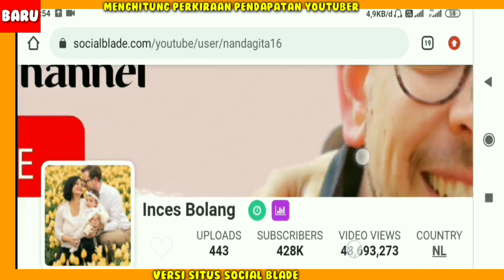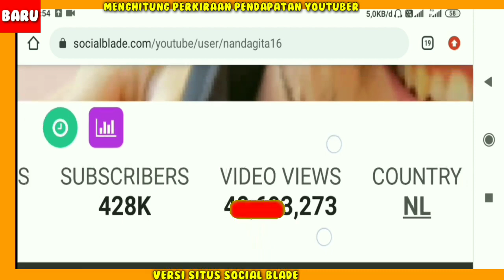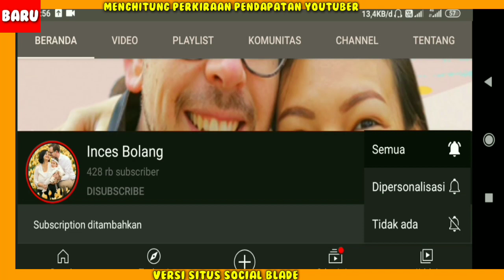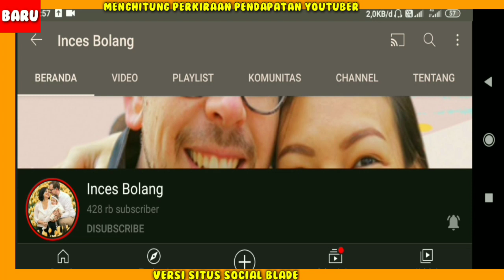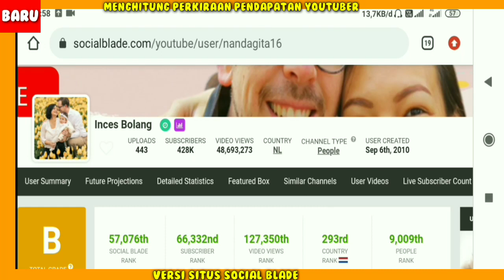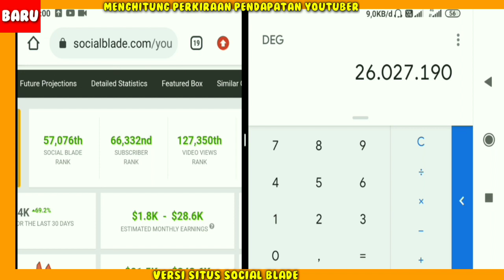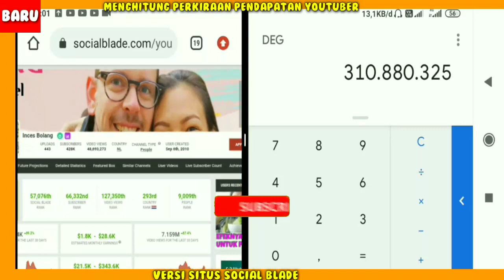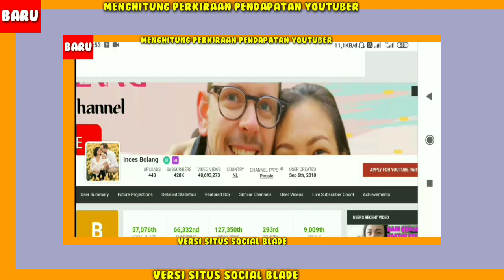Semakin Kaya!! Gaji Inces Bolang Dari YouTube Terbaru...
gaji Inces Bolang perBulan dari youtube,
Pendapatan Inces Bolang Perbulan Dari Youtube,
gaji Inces Bolang terbaru 2021,
Penghasilan Inces Bolang setiap bulan dari youtube,
Berapa gaji Inces Bolang dari youtube,